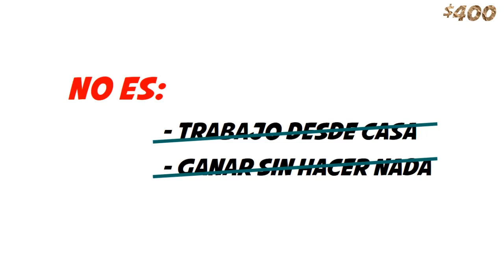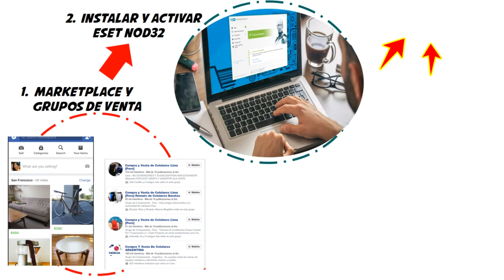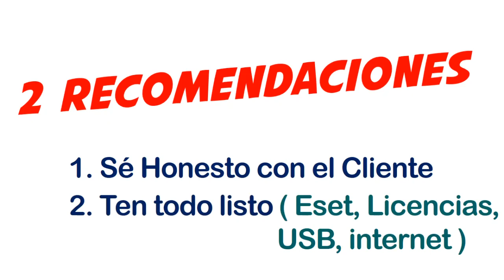💰 GANA DINERO EXTRA 【sin invertir】 con Eset NOD32 este 2019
Déjame adivinar:
💰 Estás buscando una forma de ganar DineroExtra en internet sin invertir o con inversión mínima, haz buscado sobre dinero online, criptomonedas, forex, Aplicaciones para ganar dinero.. y en la Mayoría de casos Necesitas invertir dinero!

🛑 Pues calma, STOP! Aquí haz encontrado la Forma Más Fácil de Ganar Dinero!

Sólo necesitas tu cuenta de Facebook y el Antivirus ESET NOD32 (y en algunos casos Datos móviles)

► Dale Play al video y te explico cómo!

¡Saludos gigantes desde el corazón del RÍO AMAZONAS, Iquitos - Perú! 🌴☀️